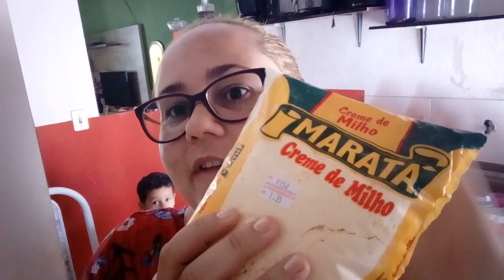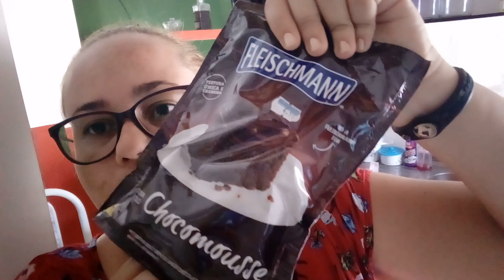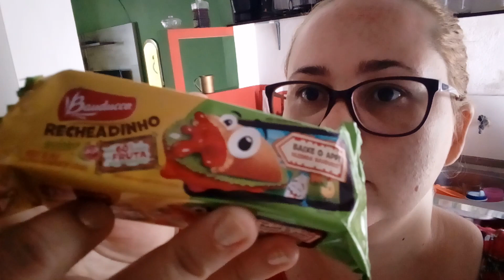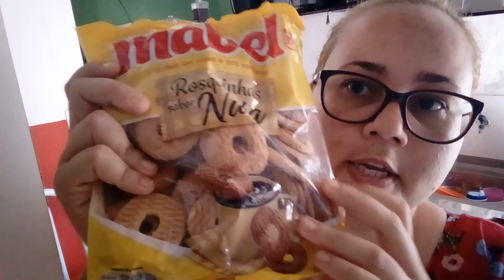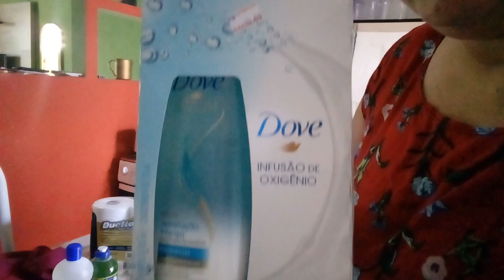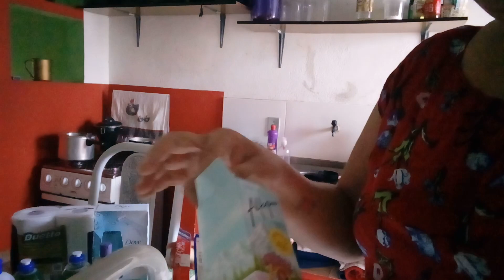Supermercado 6/10/2019 mostrando e guardando.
Mais um vídeo de comprinhas de no supermercado para vocês. Gente vídeo sem edição, vão desculpando os erros tá... Espero que vocês gostem. Das comprinhas... Gastei 300$ nesse mês... Gente tudo tão caro...